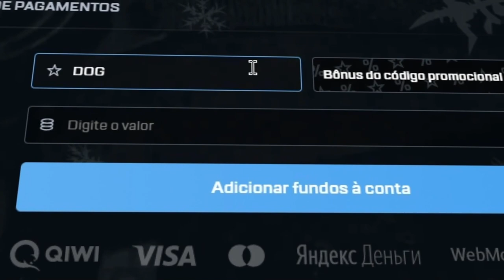consegui a M4A1-S BLUE GEM que A VALVE VAZOU sem querer... (POSSÍVELl #1)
Consegui a skin vazada de M4A1-S blue gem vazada pela steam no CS:GO